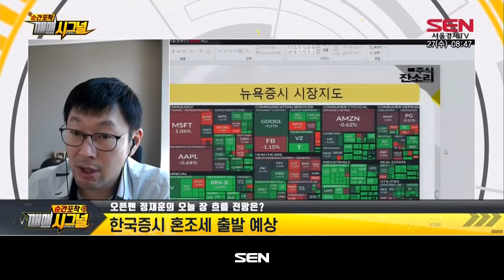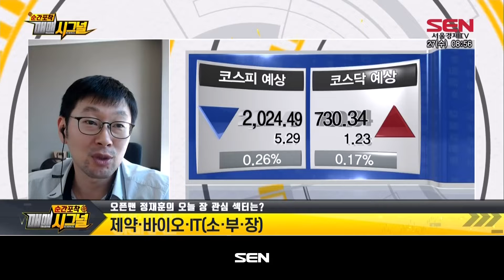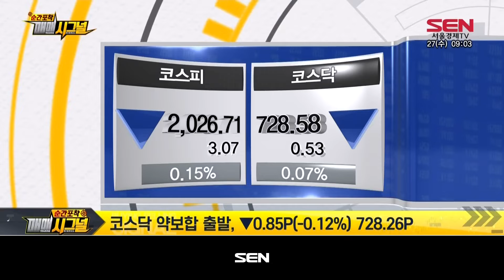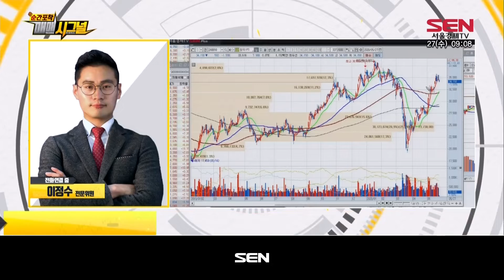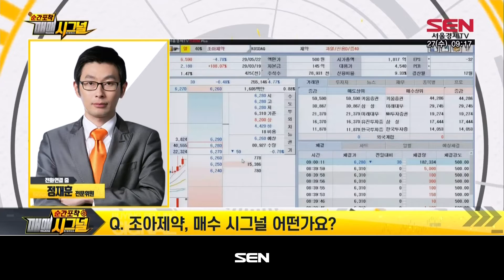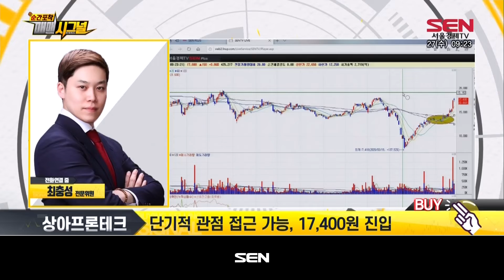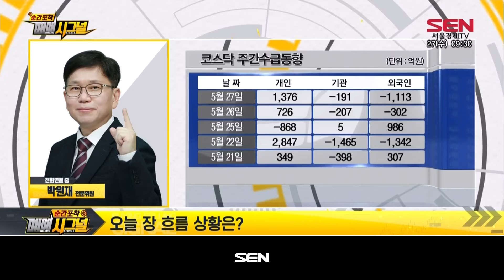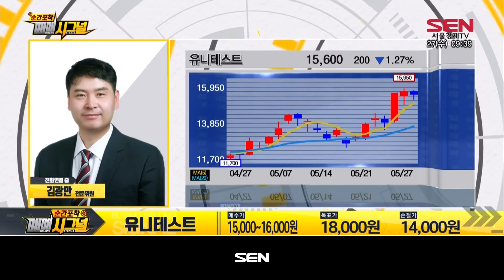순간포착 매매시그널_13회_20200527